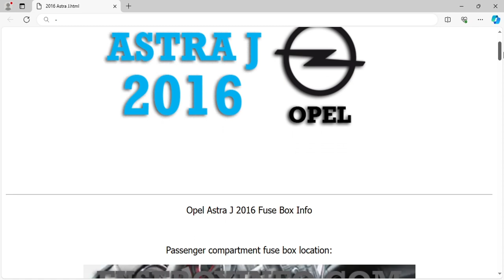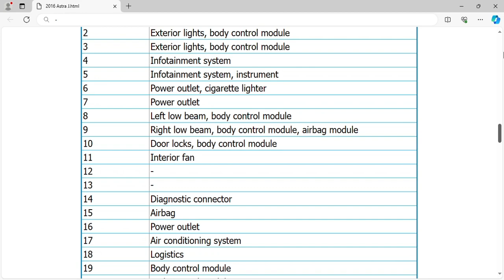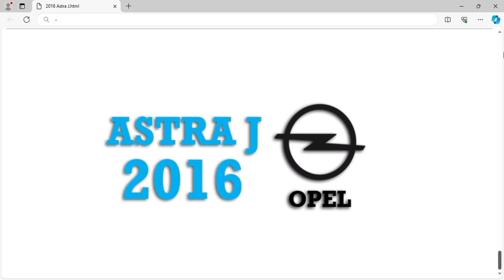2016 Opel Astra J Fuse Box Info | Fuses | Location | Diagram | Layout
2016 Opel Astra J Fuse Box Info | Fuses | Location | Diagram | Layout